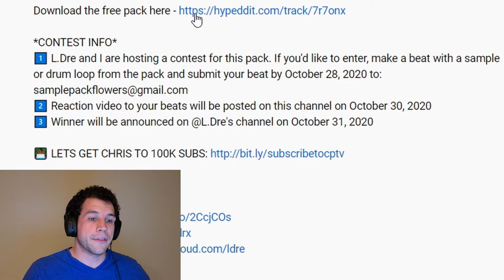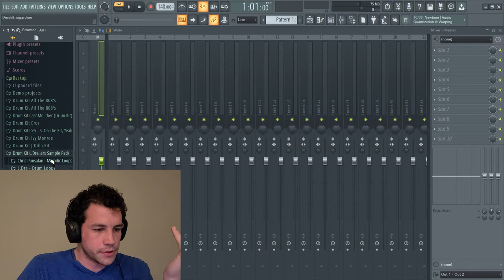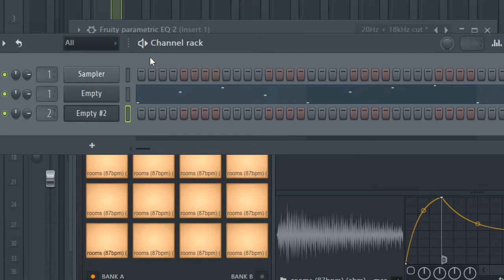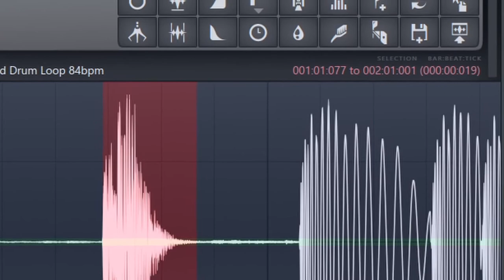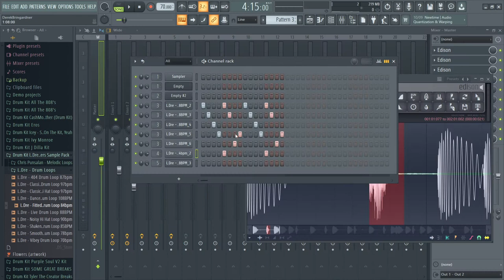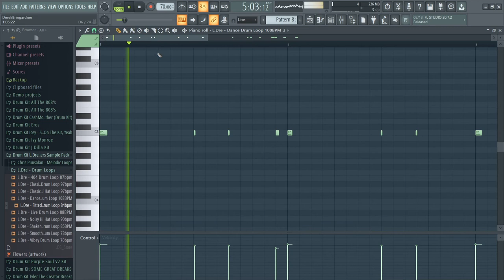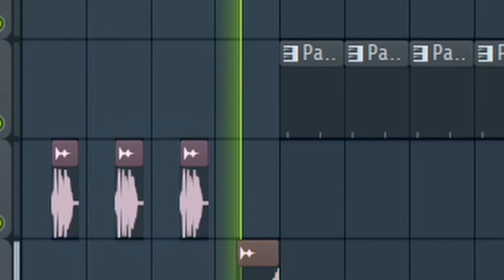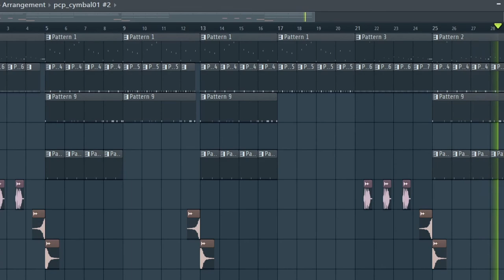Using A Free Drum Kit To Win A Beat Contest - FL Studio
Stumbled across a a beat contest and decided to throw my hat in the ring.  LETS GOO!!

In this video I make a beat using sounds from a new drum kit by L. Dre and Chris Punsalan. The winner gets some new gear. Let's win this bitch.

6:01 is the final beat

Weekly Schedule: Make A Beat Monday (beat making)
Tutorial Tuesday (specific FL Studio tutorials)
What's Up Wednesday (watch me learn something new)
Throwdown Thursday (sports betting, no beat making)
Freaky Friday (something crazy)